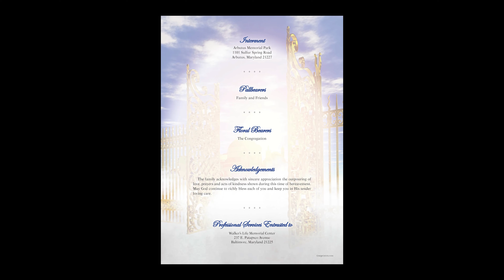Theresa Laverne Boyd 01082021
MEMORIAL LIVE STREAM SERVICE.